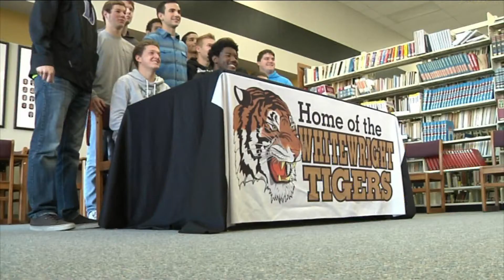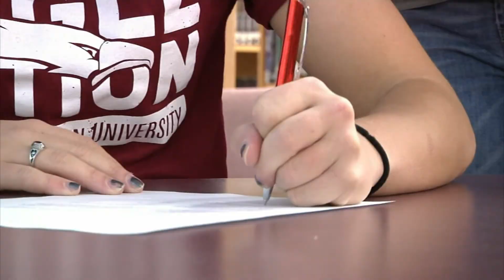KTEN-TV TAPB Best Sportscast Submission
Aired Nov. 12, 2014 at 10 p.m. - KTEN-TV Submission for Best Sportscast. Local sports news of the day from our two-state (TX, OK) market.